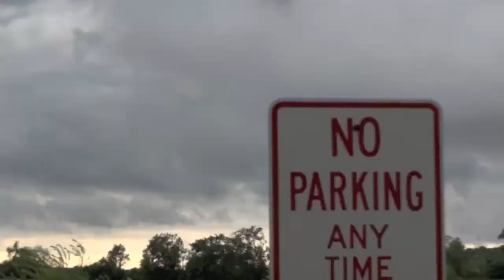Approaching Storm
Storm clouds